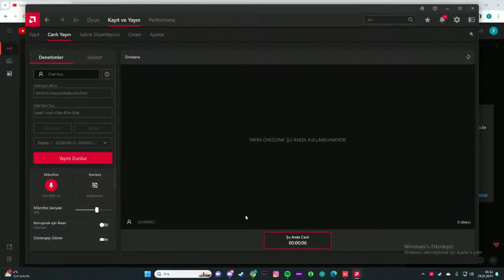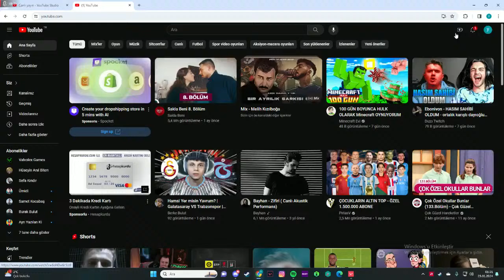yusuf erdoğan Canlı Yayını